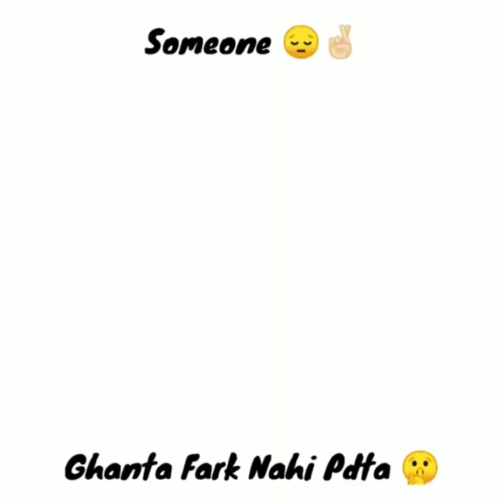Heart touching video |motivation video mahendra dogney motivation video |vivek vidra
461 4:37 OU ... Voy) 46 92 LTE Copyright Disclaimer Under Section 107 of the Copyright Act 1976, allowance is made for "fair use" for purposes such as criticism, comment, news reporting, teaching, scholarship, and research.  Comments 625 Congratulations bro your channel monitized Up next